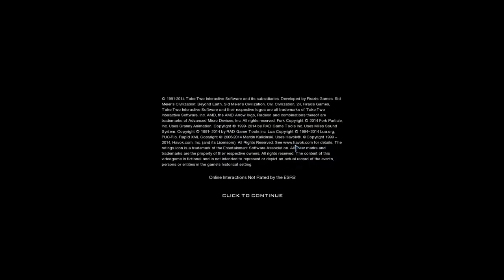Civilization Beyond Earth Gameplay